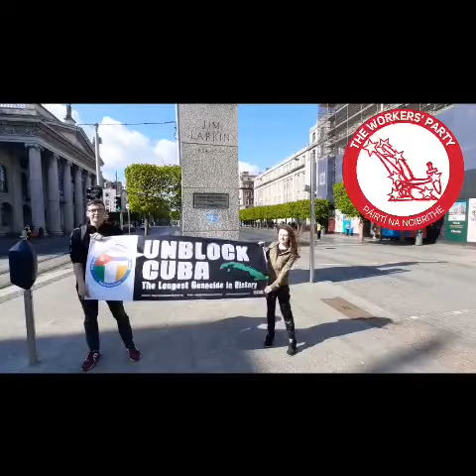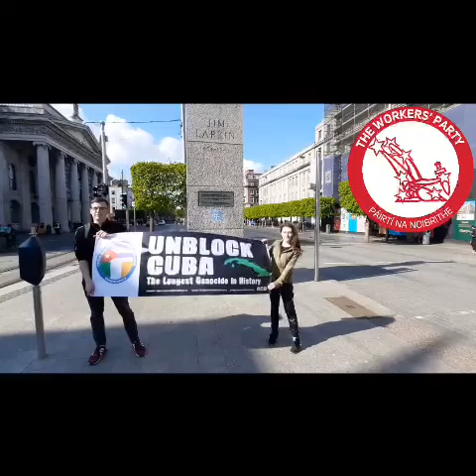May Day 2021: Unblock Cuba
Workers' Party members in Dublin show their support for the Unblock Cuba campaign to end the US sanctions regime against Cuba.